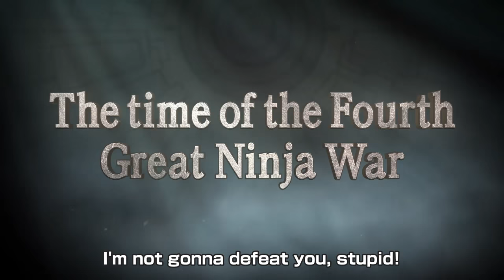Naruto SUN Storm 4 - PS4/XB1/PC - The Final Battle (English)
Naruto Shippuden: Ultimate Ninja Storm 4 is coming, and you will be able to get a first look at it by playing the demo released on December 17th on PS4 and Xbox One!

Until then, check out this trailer!